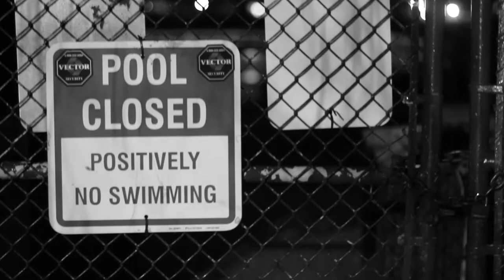Drained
A short film as part of my college portfolio

The end of the world and the end of humanity

-Mattyar Alborzi